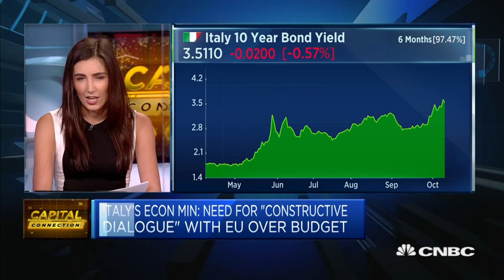Italy's ruling parties vow to stick with 2019 budget plan | Capital Connection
CNBC's Silvia Amaro reports on how Italian bond markets are reacting to uncertainty around the populist coalition government's first budget plans.